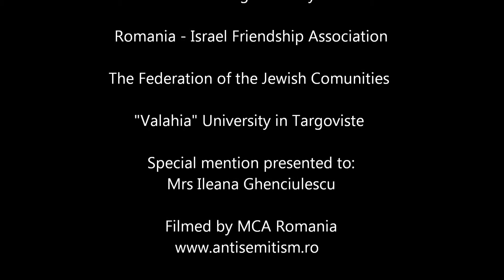27 Oct 2010 - Targoviste - Alexandru Safran Concert - Presentation by Harry Culler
"Jews in Muntenia" was a brief presentation of the Jewish life in Targoviste area delivered by historian Harry Culler.